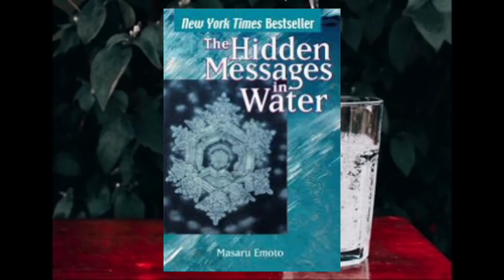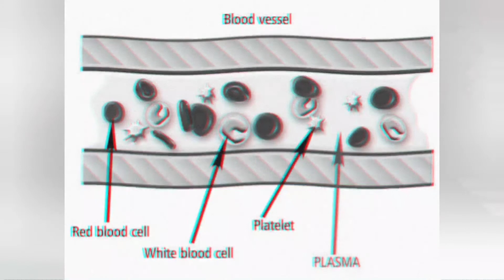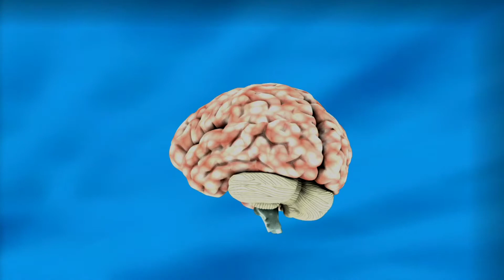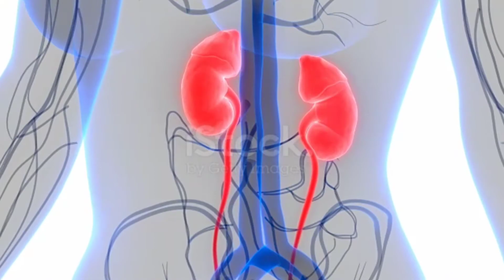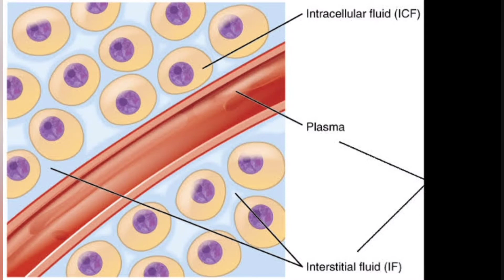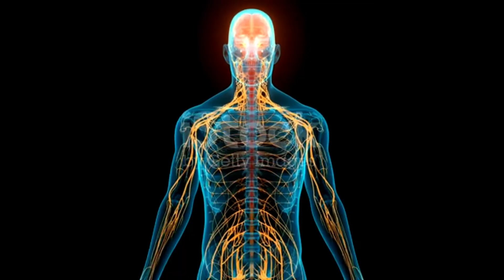Drinking Water to lose weight | water benifits | Drinking water effects on skin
Drinking Water to lose weight | water ke fayde | Drinking water effects on skin

hi
I am drishtant thakur and in this vidio you will get to know the benifits of water how does water effects your Brain and my channel is all about give you the best information/knowledge to provide you in a simple way if you like my vidio be sure to subscribe the channel and I will make sure to give you the best contain
queries solved
1. can water is useful to our body
2. is water alvie
3. can water effect the Brain
4. can water improve your brain performancr
5. how much water should you I drinks
6. can water have ability to heal ourselves
7. can water improve memory